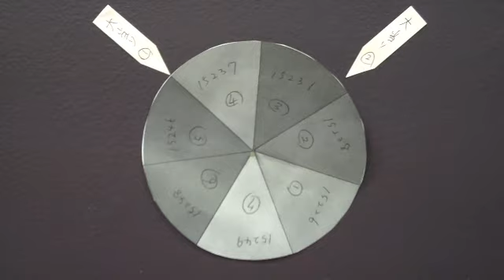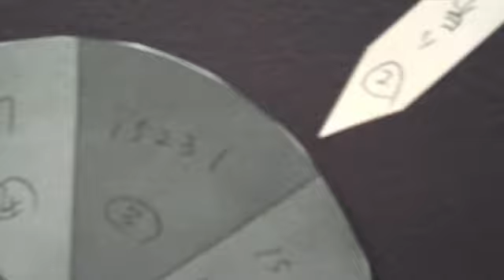Drawing Ruehl No.925 Signature Cologne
Created on 10? 16, 2009 using FlipShare.